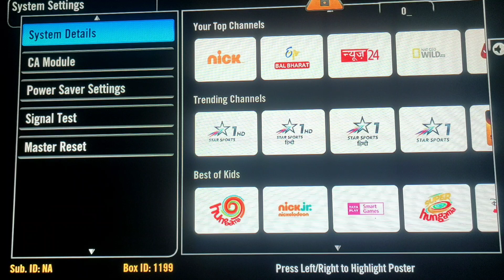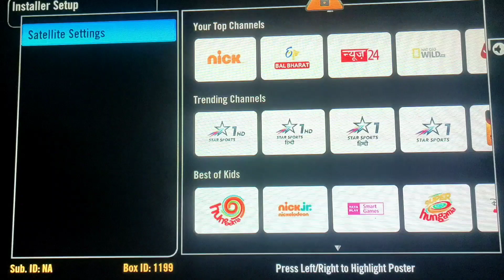Tata play ka Singal test Setting kese kare How to Reset Tata play Satellite 📡 Setting kese kare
tata play combo pack
tata play binge 4k channels
tata sky vs tata play
tata play screen mirroring
tata play features
tata sky smart
tata play sports pack
tata play on android tv
how to watch channels in tata play
how to buy tata play set top box
dth installation
dth signal
dth service
dth operator
tata play signal strength
tata play new satellite
dth receiver
dth company
tata play dth new connection price